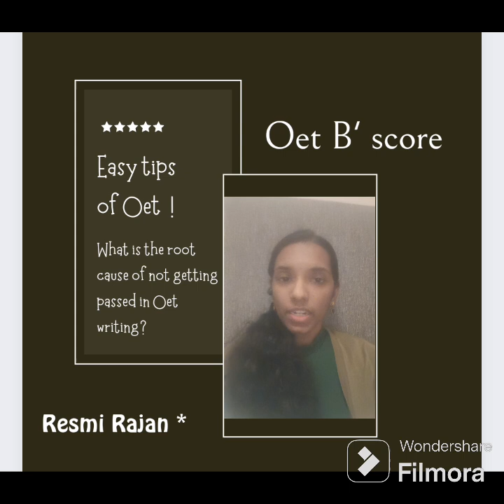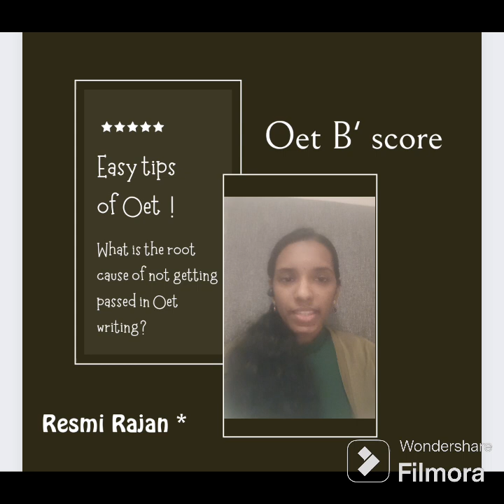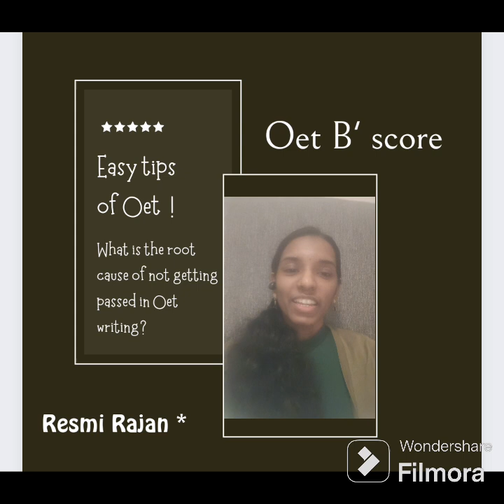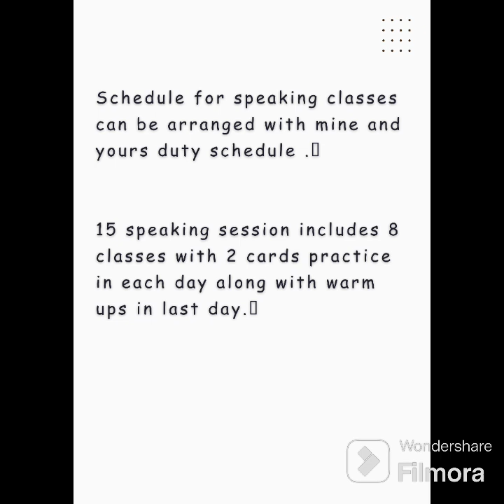Easy tip of Oet writing, Don't miss it to skip B'scOre 💫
Oet update 2.0